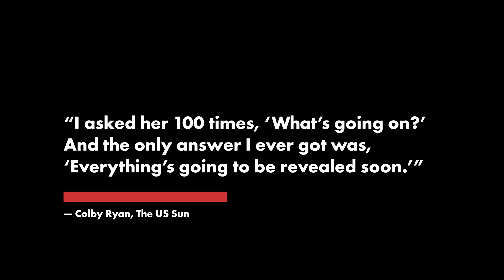Lori Vallow’s surviving son reveals chilling response about siblings’ demise | New York Post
Doomsday-obsessed mom Lori Vallow’s surviving son has revealed that she gave him a chilling response when he pressed her on the whereabouts of his missing younger siblings.

“I asked her 100 times, ‘What’s going on?’” Colby Ryan, 26, told the US Sun about Vallow, 48, who faces murder raps along with her husband, Chad Daybell, 52, in the deaths of Tyree Ryan, 17, and 7-year-old Joshua “JJ” Vallow.

“And the only answer I ever got was, ‘Everything’s going to be revealed soon,’” Ryan told the outlet. “So I just left. It was always a question mark — you couldn’t get a straight answer.”

He added: “It was already hard enough to reach out and be the one to chase her down, but that’s just kind of how it went.”